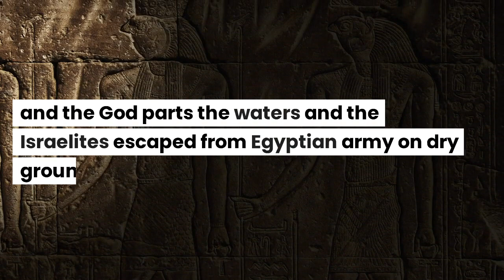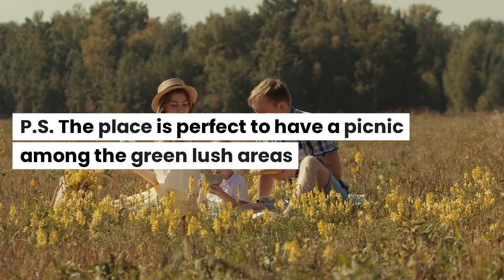Quranic Park in Dubai UAE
📍Quranic Park in Dubai 🌳

The Quranic Park is a marvelous and cultural destination in Dubai. It offers such entertainment as Cave of Miracles, The Greenhouse and The Lake.

Cave of Miracles 🏜️shows some movie-stories about the main Islamic Prophets and their seven miracles mentioned in the Holy Quran📔.

The Greenhouse or the Glass house is a botanical 🍀 garden that contains 29 plants mentioned in the Holy Quran📔.
Here you will find the praying room, restroom and small cafe with snacks and beverages.

The Lake in the middle of the park. Split into two symbolises the miracle of the prophet Moses when he threw his staff into the  sea 🌊 and the God parts the waters and the Israelites escaped from Egyptian army on dry ground.

Tickets PRICE:
Entering the Quranic Park is free.
however, to visit:
- the Glass House - AED 5
- the Cave of Miracles - AED 5

You can pay the ticket using the NOL card at the entrance of attractions.

P.S. The place is perfect to have a picnic among the green lush areas🌳